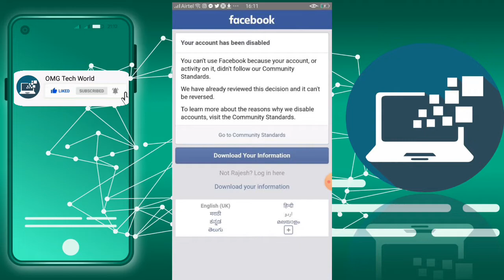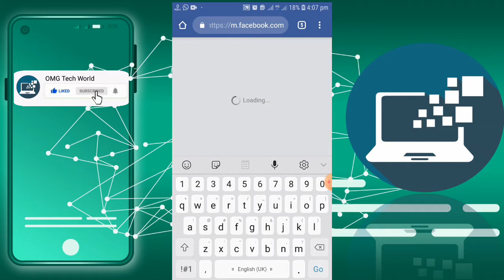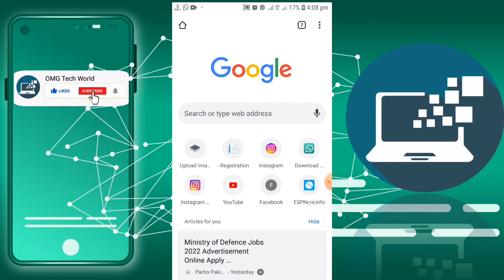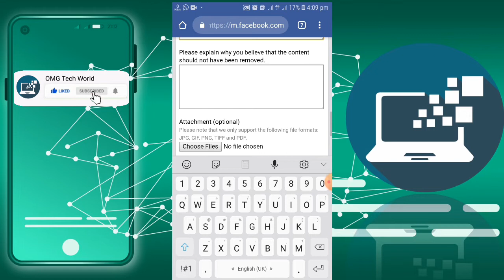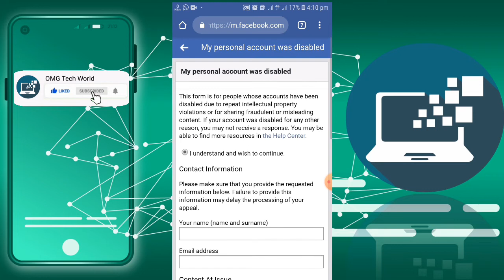Facebook disabled account ko recover kaise karen | Facebook disabled account ko enable kaise kare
Sometimes Facebook account disabled due to some unknown reasons. If you are looking for how to solve facebook account has been disabled then you are on the right video. In this video we will tell you how to solve facebook account has been disabled. So if you want to solve the problem of how to fix facebook account disabled then you have to watch this video completely.